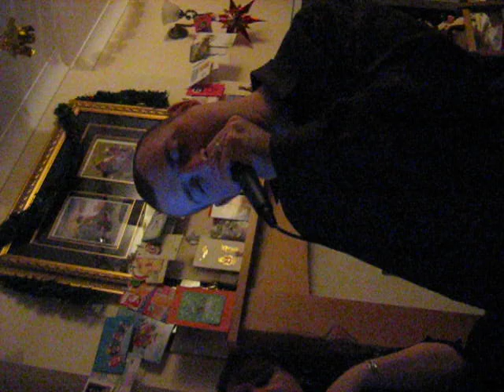lockie and jade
lockie and jadey singing really badly